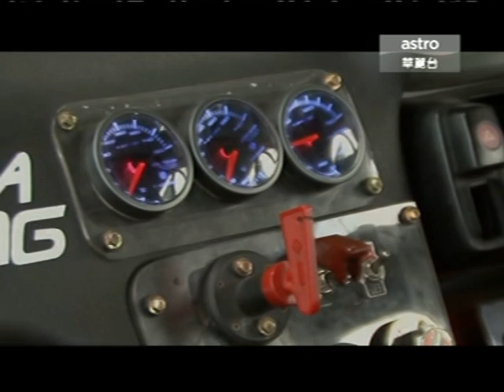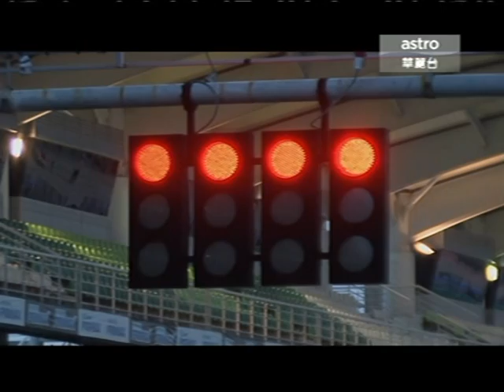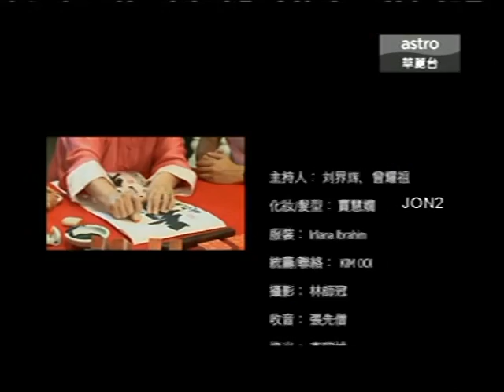Astro Wah Lai Toi 72 Extreme Job program shooting Team Ultra Racing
Astro Wah Lai Toi 72 Extreme Job program shooting Team Ultra Racing at Ultra Racing HQ and Sepang, Host by Juztin and Joe. They will lead you into the most dangerous and difficult job.